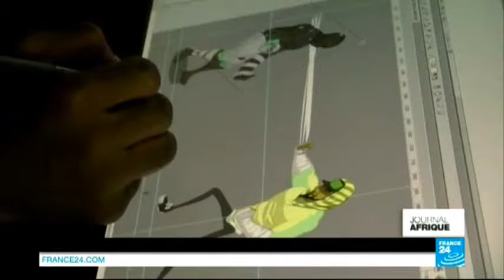782 12 03 2014 LE JOURNAL DE L'AFRIQUE 07 10